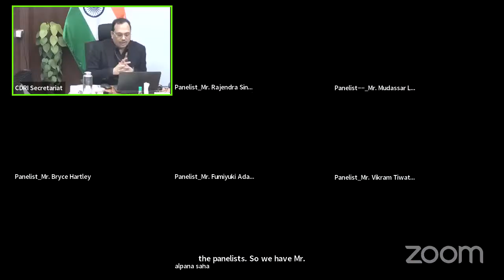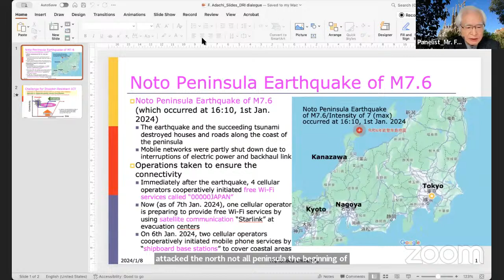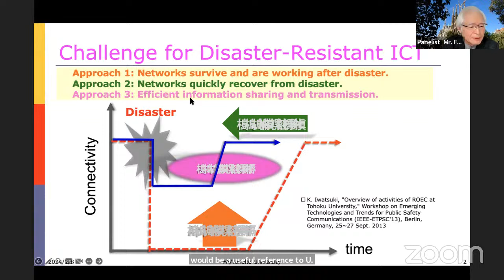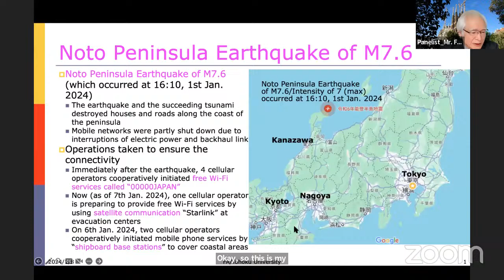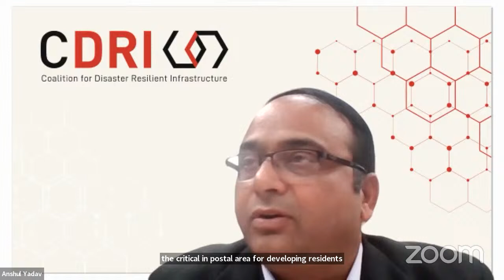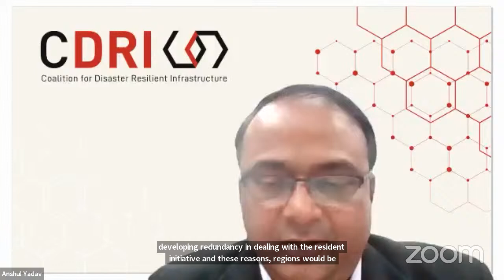DRI Dialogue: Strengthening Coastal Telecommunications Infrastructure Resilience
The Coalition for Disaster Resilient Infrastructure (CDRI) is a partnership of national governments, UN agencies and programmes, multilateral development banks and financing mechanisms, the private sector, and knowledge institutions that aims to promote the resilience of new and existing infrastructure systems to climate and disaster risks, thereby ensuring sustainable development.